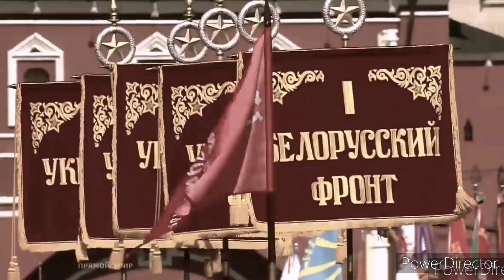23 - Russian Sailors' Dance by Reinhold Gliere Accordion, 手風琴, Akkordeon, Accordéon, аккордеон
Russian Sailors' Dance, composed by Reinhold Gliere in 1927, rearranged by Palmer Hughes accordion book 9

Genre: Russian, Dance

Accordion, 手風琴, Akkordeon, Accordéon, аккордеон, fisarmonica play

Luv Accordion ~ created for your enjoyment